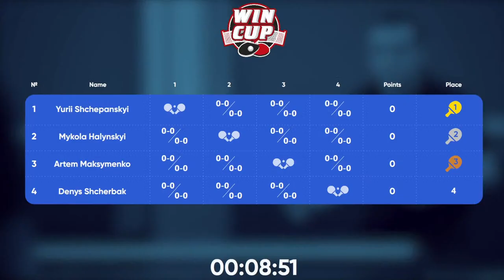18:30 Petro Pidleteichuk 3-2 Oleksii Mitla West 3 WIN CUP 25.03.2023 | TABLE TENNIS WINCUP